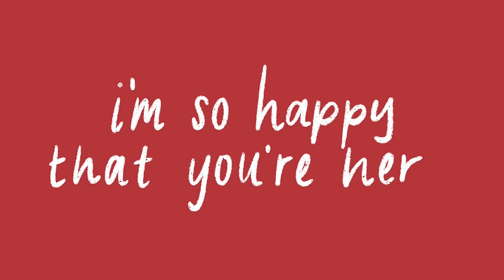My 2024 New Year Goals! (vlogmas day 22)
It’s that time of year, friends. Today I am sharing with you my new year goals for 2024! From buying a van to live in with my boyfriend to taking more dance classes, I’m so excited for what 2024 may bring. Can’t wait to take you all with me!
xoxo, ari